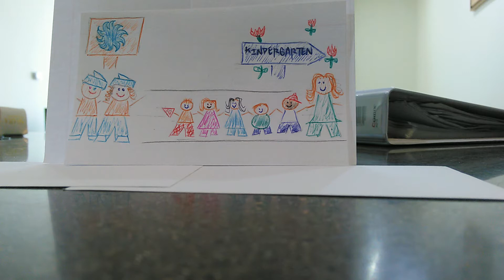Life in the 80s - Field Trip To Del Taco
A 1980 awe inspiring journey to a delicious fast food restaurant with my class as a young lad.